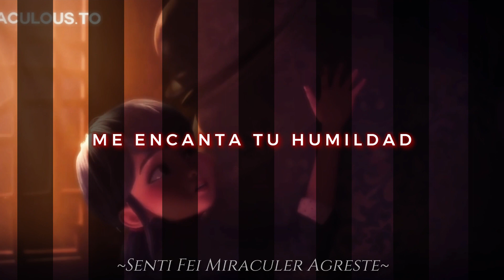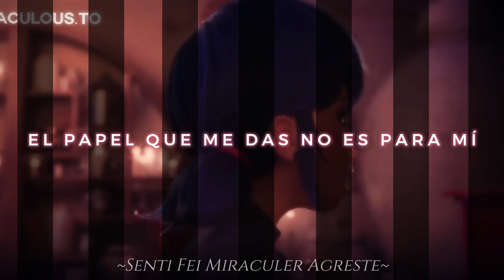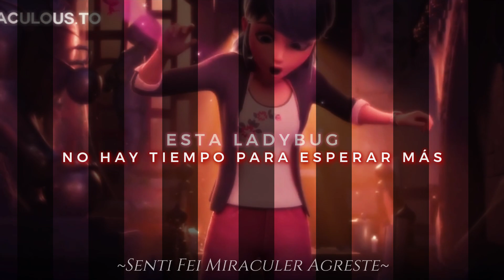‼️ 𝐒𝐏𝐎𝐈𝐋𝐄𝐑 𝐀𝐋𝐄𝐑𝐓 ‼️ ➹ 𝐓𝐮 𝐞𝐫𝐞𝐬 𝐋𝐚𝐝𝐲𝐛𝐮𝐠 ~ 𝐒𝐮𝐛 𝐄𝐬𝐩𝐚𝐧̃𝐨𝐥 ♡